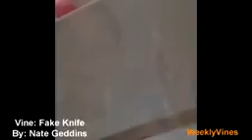Best VINES of OCTOBER 2013 Compilation Week 3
Enjoy these EPIC gameplays!